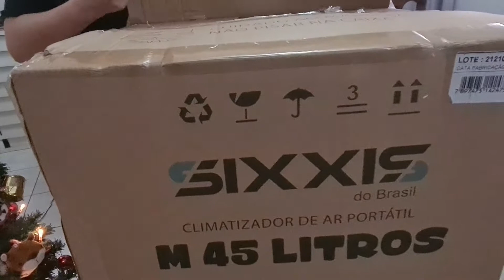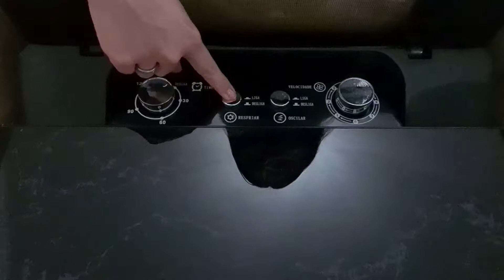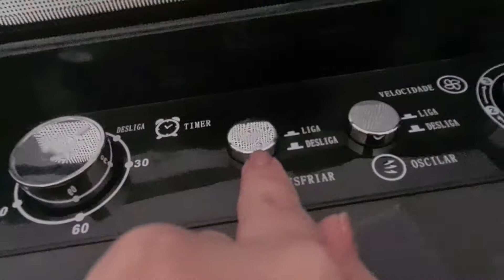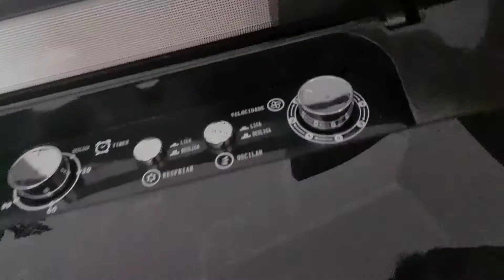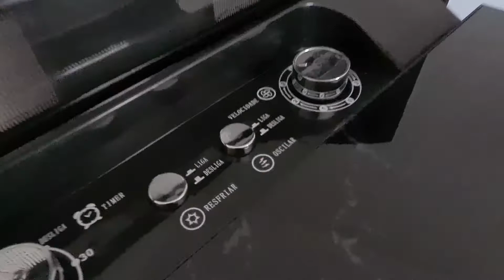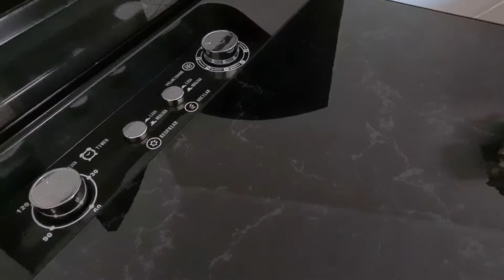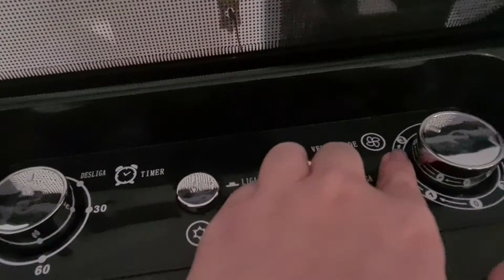CLIMATIZADOR DE AR PORTÁTIL M 45 LITROS | Hi Lelê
Gente comprei um Climatizador De Ar Portátil M 45 Litros, ele é ótimo, muito bom para cidades quentes!!

⭐Perguntas frequentes ⭐:
 📽️Editor de vídeo ? MOVAVI
 📱Editor de miniatura ? PHOTOSHOP CS6
 📸 Câmera ? SAMSUNG S20
 🎁 Idade ? 24
 🎂Aniversário ? 17/08